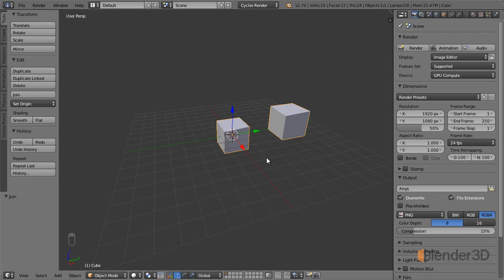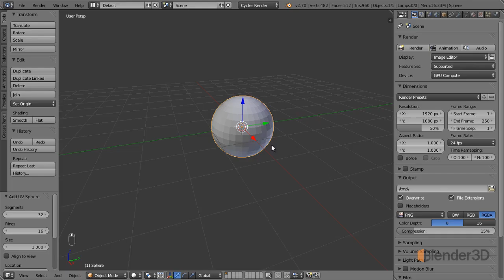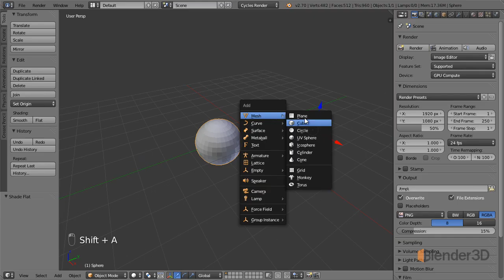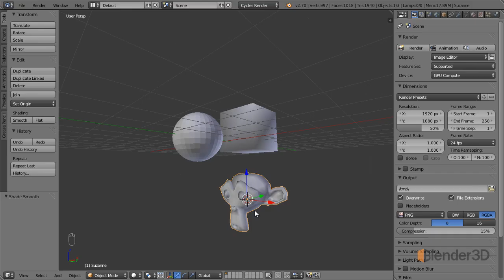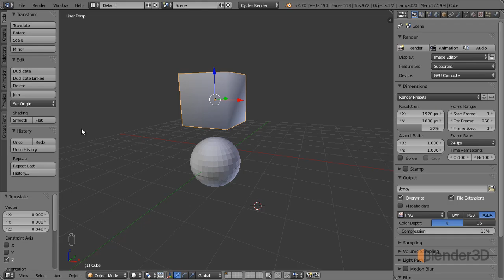2.5 Панель инструментов